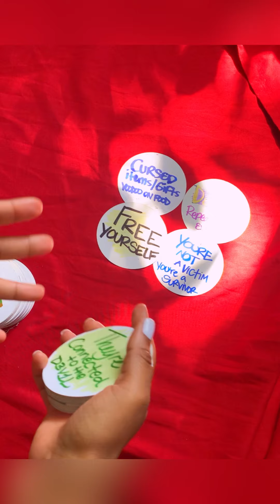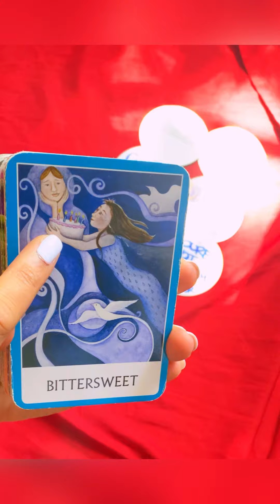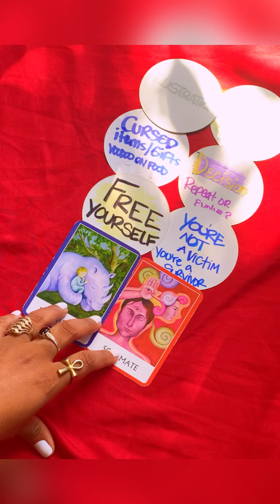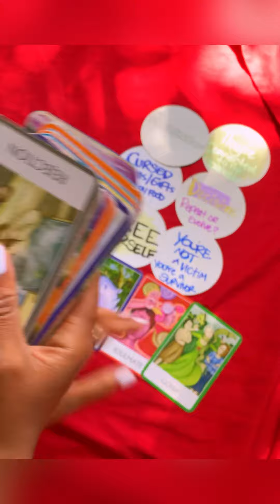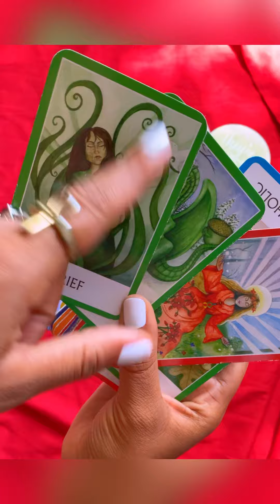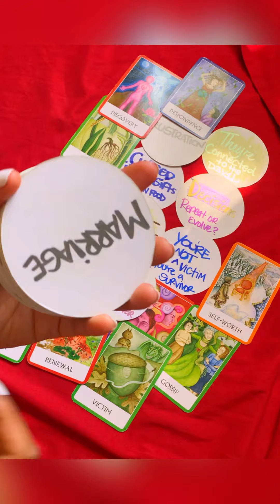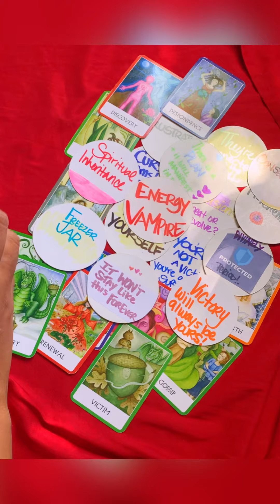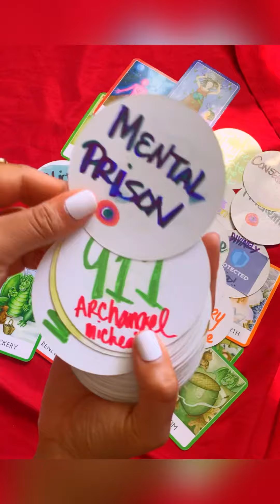They did spell work to try to stop you from moving forward ..it won’t stay like this forever